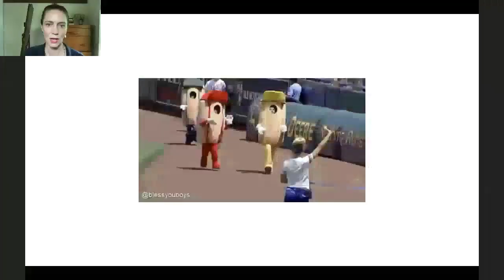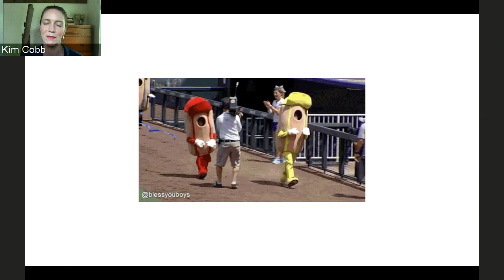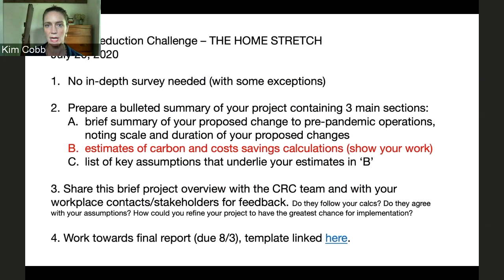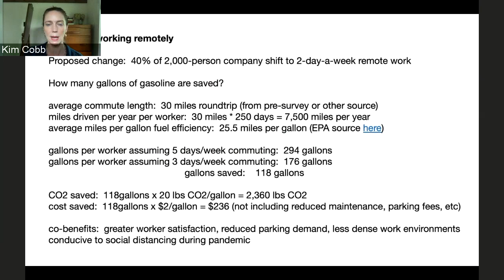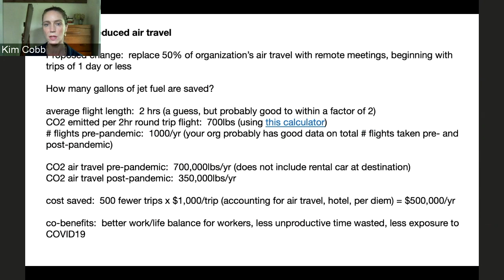Guidelines for the home stretch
Prof. Kim Cobb goes over adjustments for the rest of the summer and goes over example carbon and cost calculations.

0:00 Intro
1:50 Adjustments for the rest of the summer
7:20 Example carbon and cost calculations for working-from-home
10:03 Example carbon and cost calculations for reduced air travel
13:01 Let us know if you have questions!